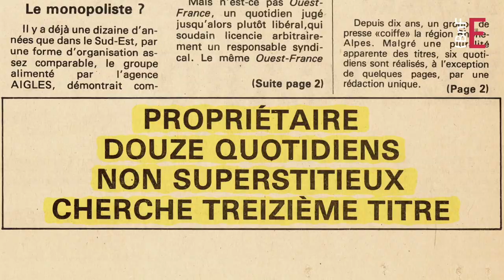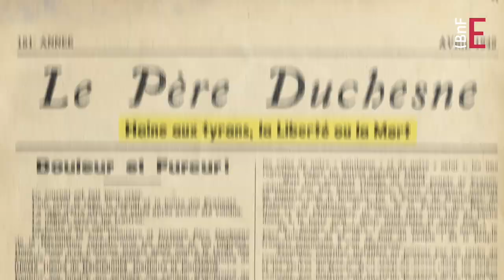Critiquer et défendre la presse | Pastiches de presse #5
Le plus souvent, c’est la presse elle-même qui est visées par les pastiches. Questionnant l’éthique et la déontologie de certains journaux, ou ciblant la sphère politico-financière, les pasticheurs s’en donnent à cœur joie. Mais défendre la presse c’est aussi lutter contre la censure, et là encore, le pastiche est au rendez-vous. Avec ce 5e (et dernier) épisode de notre mini feuilleton vidéo, le pastiche de presse n’aura plus de secrets pour vous !

Découvrir le dossier « Pastiches de Presse » sur les Essentiels de la BnF